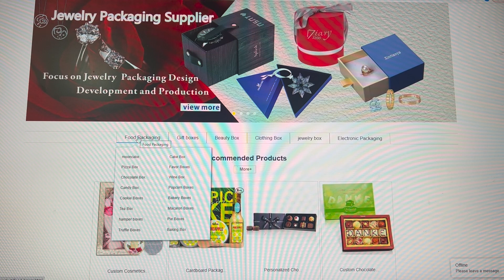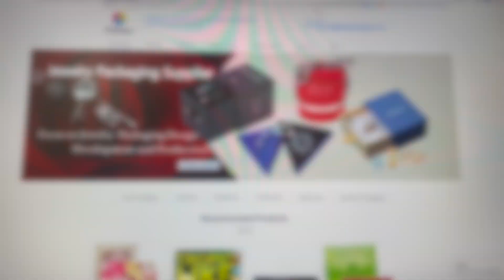Specialized Gift Boxes! Setinya Review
Gift box packaging solutions have unique style and design, if you want to customize this kind of beautiful and cheap gift boxes, go to Setinya to buy wholesale!